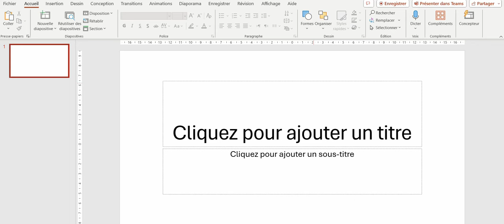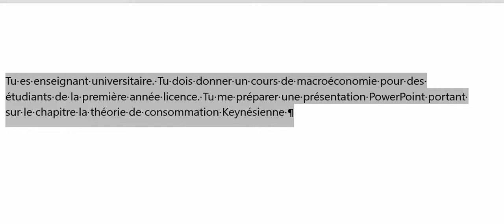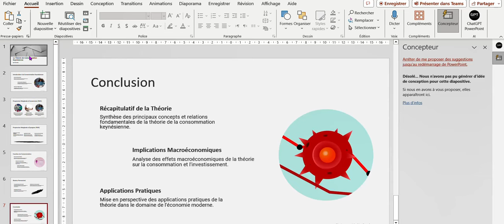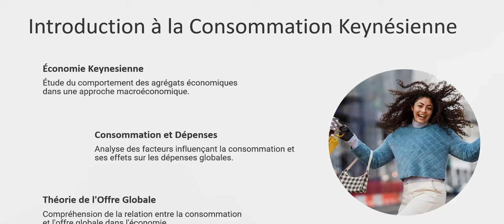Comment utiliser ChatGPT pour créer une présentation PowerPoint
Comment ajouter chatgpt à powerpoint pour créer des présentations d'une manière très simple